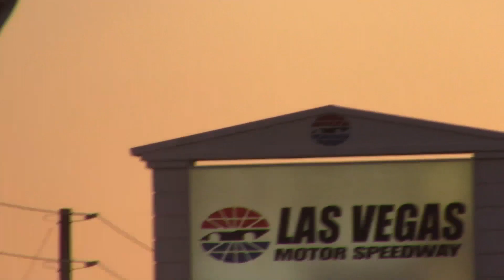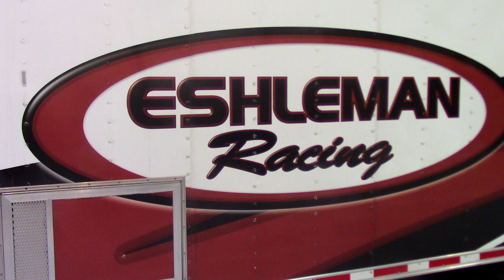Las Vegas Qualifying Kayla Eshleman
Ride along with 15 year old Kayla Eshleman as she qualifies at the bullring at Las Vegas Motor Speedway.